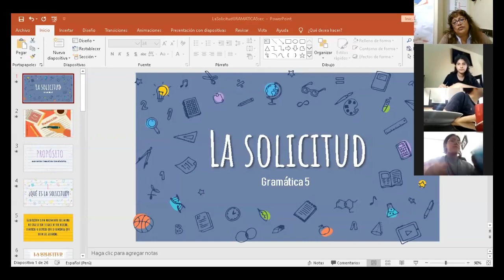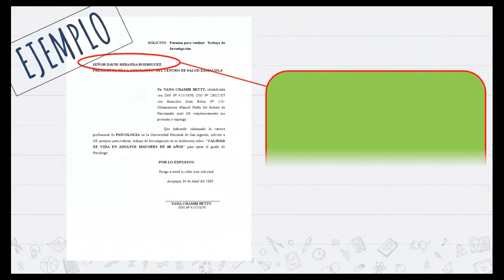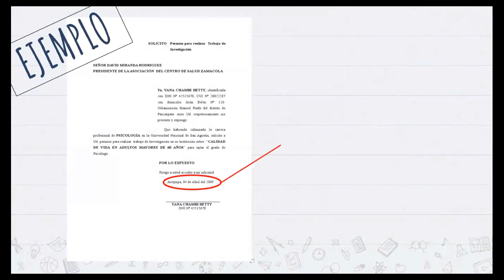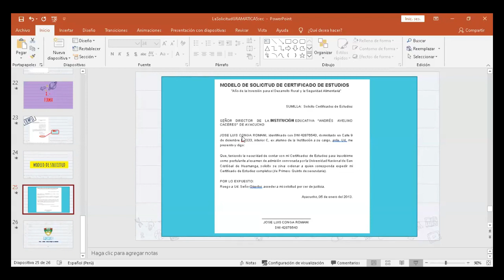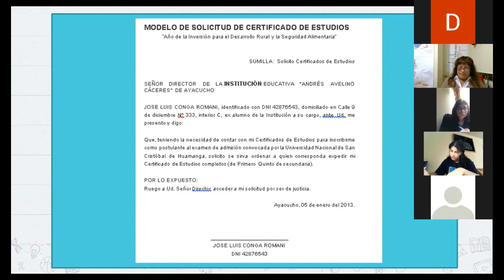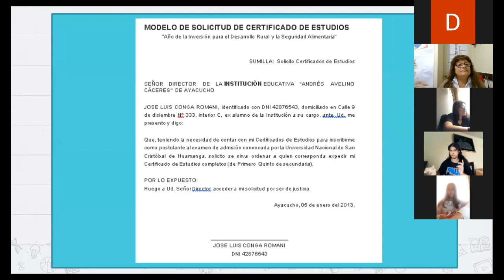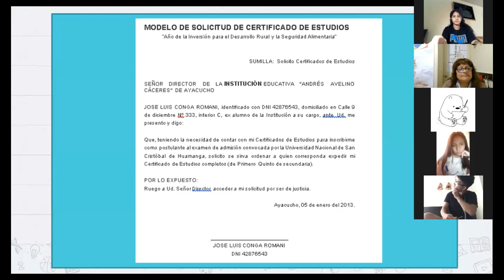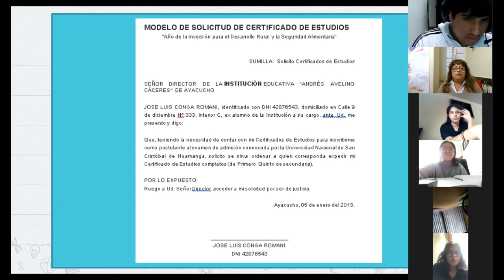LA SOLICITUD - GRAMÁTICA - 5º SECUNDARIA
Profesora: María E. Caycho